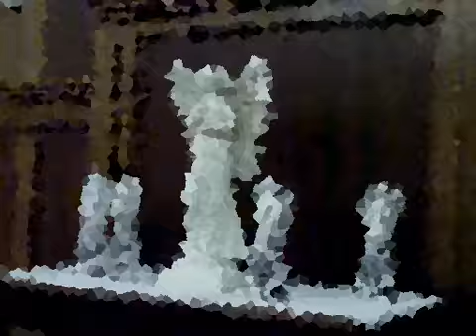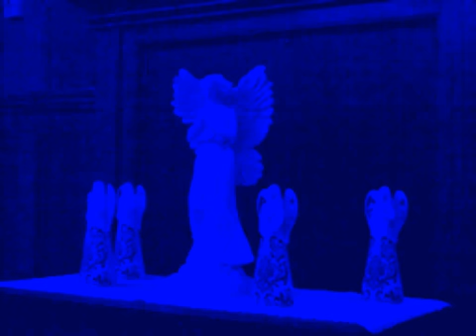The Downfall Of Man 2-2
The Sunday Lectures 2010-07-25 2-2